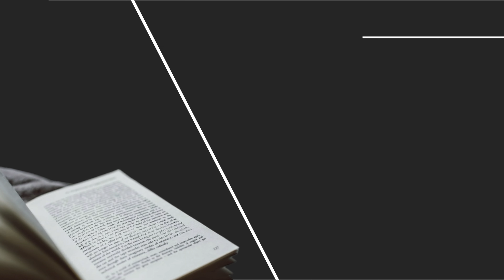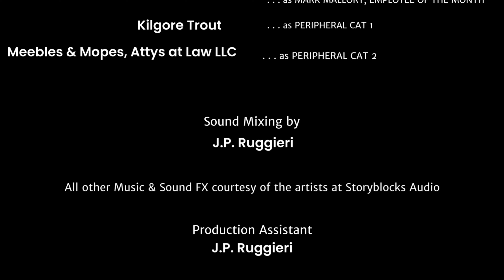The Story of Murder [Short Film—48 Hr Film Fest, Nashville 2024]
Written, filmed, and edited over 48 hours by Sarah VanArsdal.

At the beginning of the 48 Hour Film Festival, all teams are given the same character, line, and prop to incorporate into their films. This year’s were:
     - Character: Mark Mallory, Employee of the Month
     - Prop: Library Book
     - Line: “It’s good to be back”

Each team also draws a unique genre for their films—the genre for this film was “Who Dun It”.